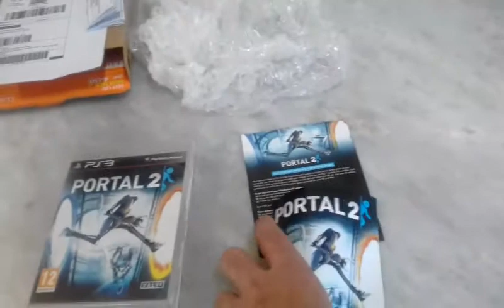Jogo Portal 2 para PS3 Original e Completo da Debora